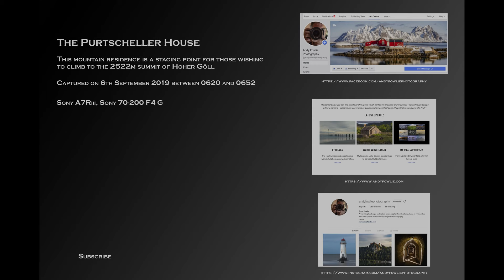The Purtscheller House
The summit of Hoher Göll is shrouded in cloud above the Purtschellerhaus, a mountain residence providing shelter to climbers in this area. This sequence was photographed from near the summit of Rossfeld.